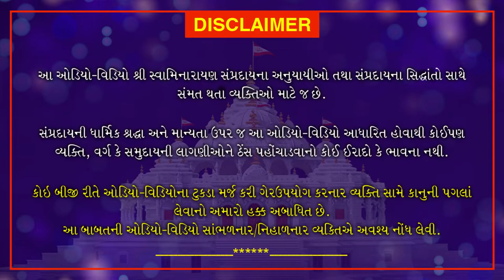Haricharitramrut Sagar Pur 11 Tarang 22| હરિચરિત્રામૃત સાગર પૂર 11 તરંગ 22 | August 26, 2020